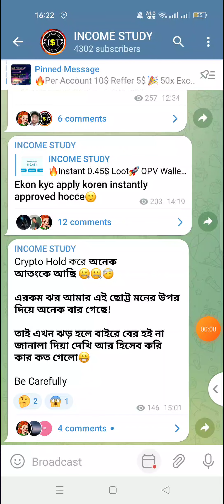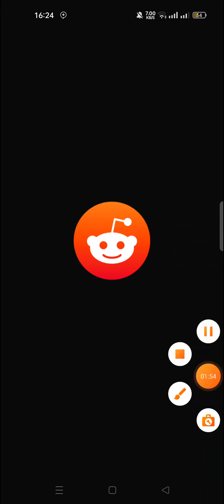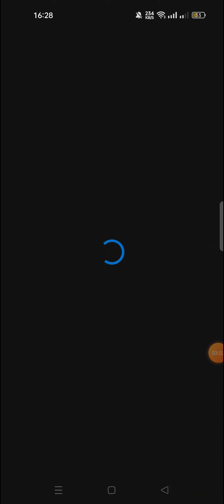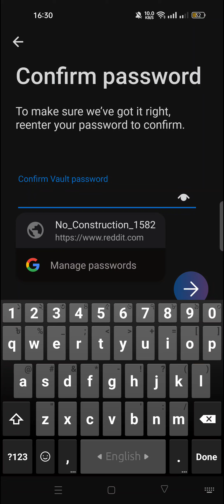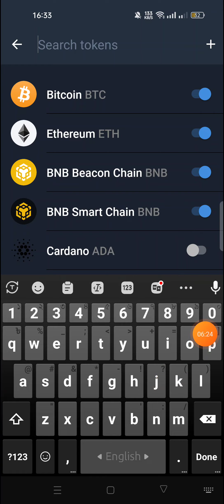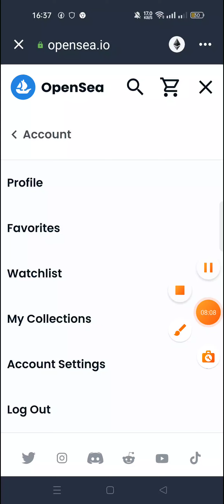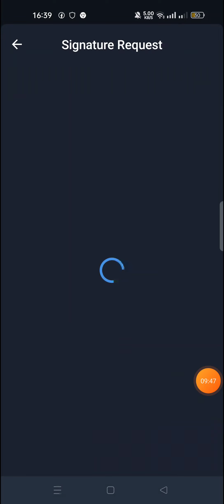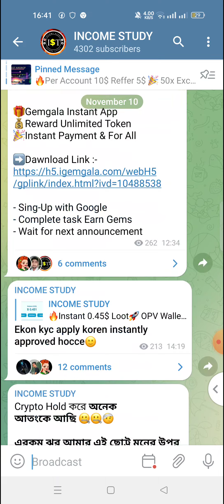😲Instant Sell 1$। Per Account 2.38$😲। Reddit Nft Airdrop। Instant Payment Offer। Crypto Loot ।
New exchange,
Trust wallet,
New airdrop,
Instant withdraw,
Airdrop update,
Crypto loot,
Income study,
Binance new event,
Reddit refferal event,
Reddit unlimited reffer,